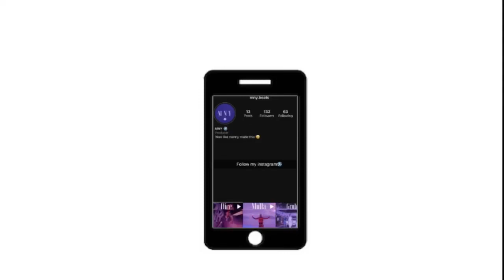Midas The Jagaban - Party With A Jagaban(Slowed+Reverb)